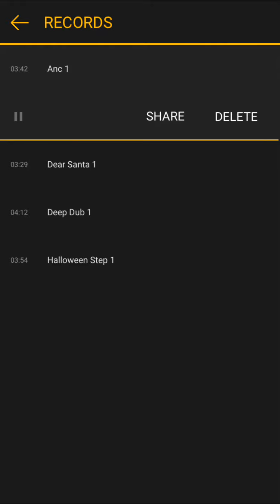Ravine song by Jonte dubstep